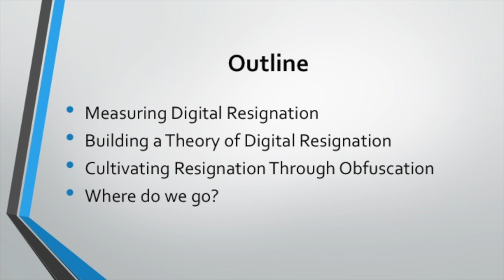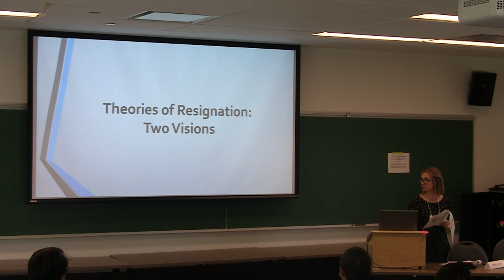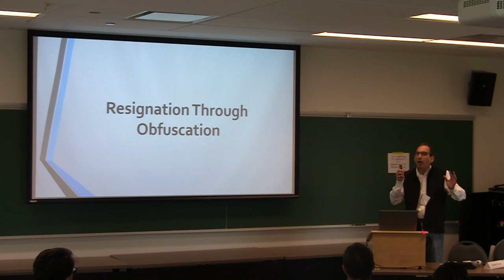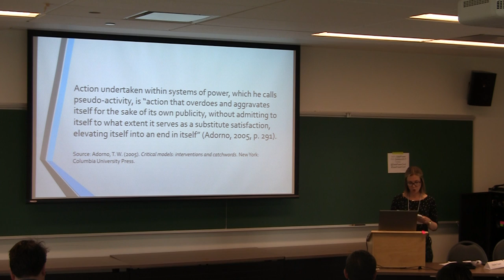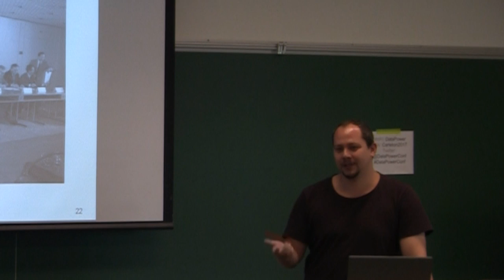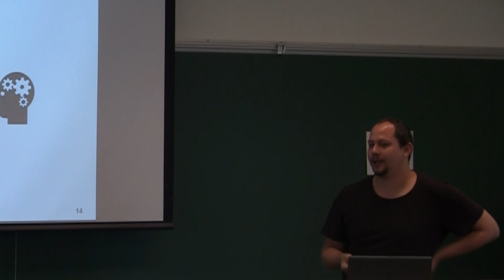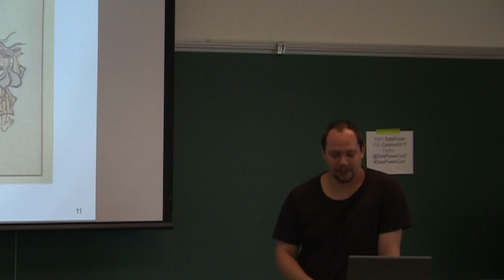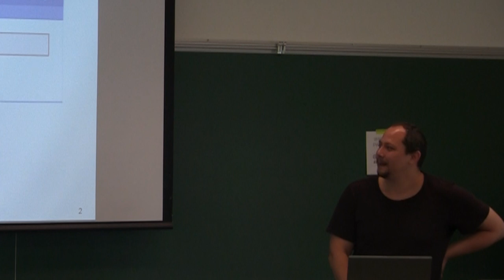Data Power 2017: Session 4.5. Data Subversion & Re(use)